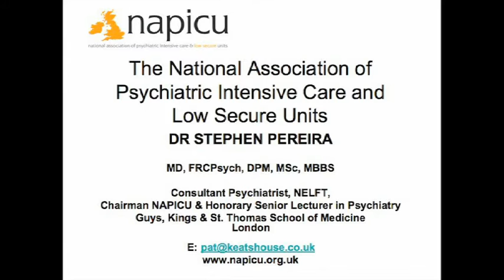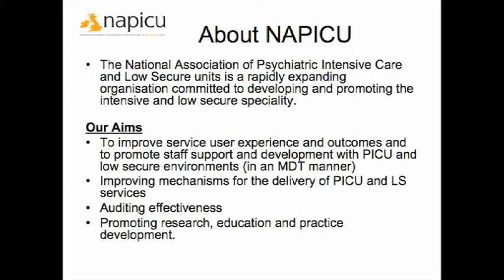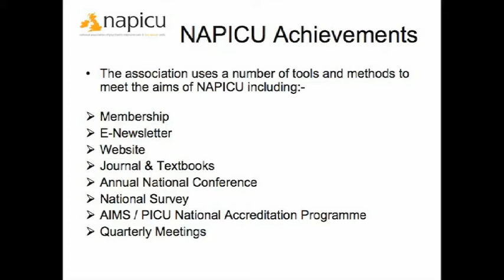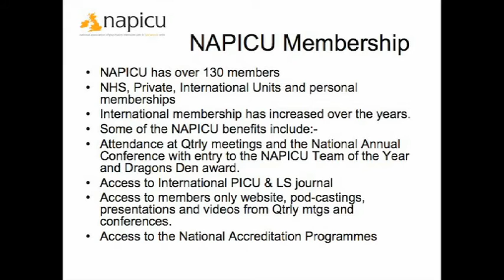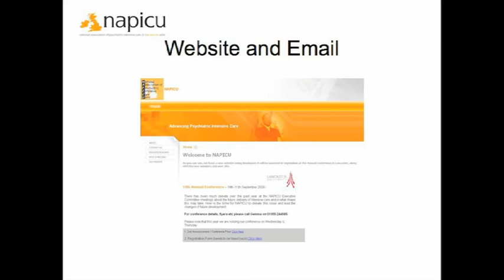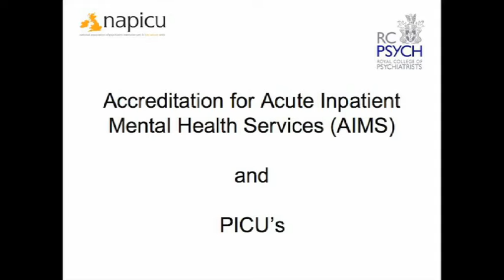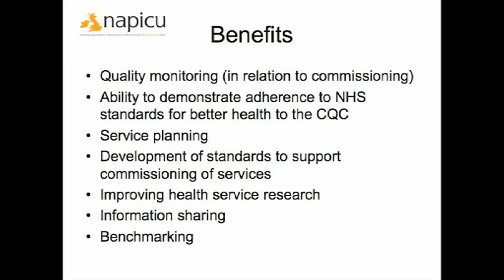Dr. Stephen Pereira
Video presentations from our 2010 Annual Conference